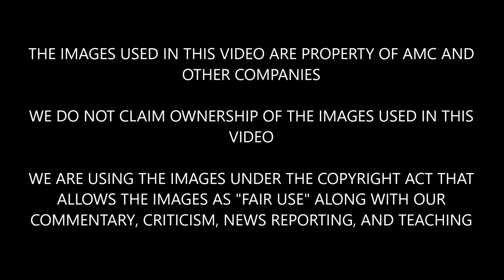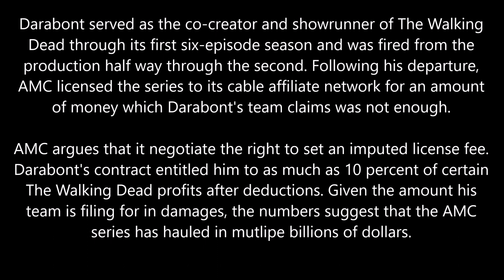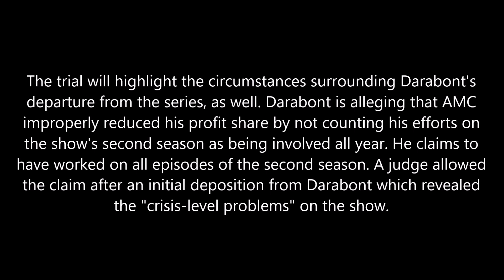The Walking Dead News Frank Darabont Seeking Over $280 Million In The Walking Dead Lawsuit With AMC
We discuss The Walking Dead lawsuit with Frank Darabont and AMC. Frank Darabont wants a crazy amount of money from AMC. Check it out.